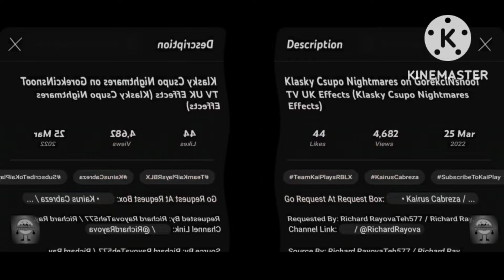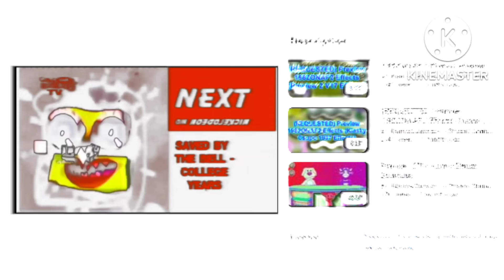Klasky csupo Nightmares snoot kcin TV effects SBKCNE Squard